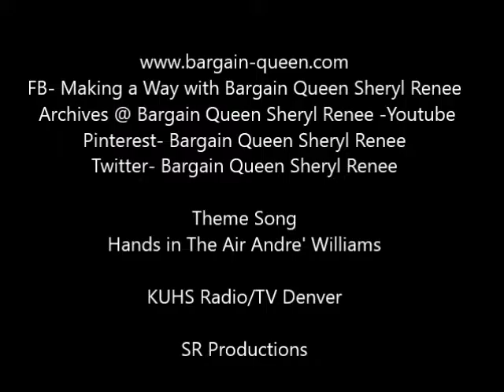Anniversary show Commercial. Jan 18th, 2017 on KUHSDenver.com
It's our one year anniversary show on Making a Way with Bargain Queen Sheryl Renee, along with Frugal happy, Lisa McGrew. We''ll discuss the impending transfer of power and how it will affect the working people of America.
Wed Jan 18, 2017, 11-Noon MST on KUHS Radio/TV Denver.
Find your time zone and join us!